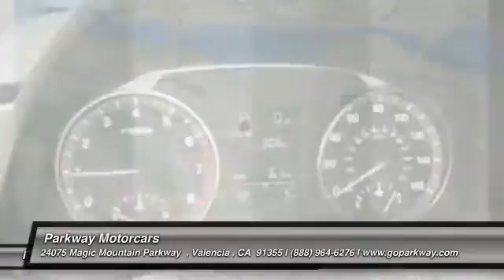2017 Hyundai Elantra Valencia CA 2178086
2017 Hyundai Elantra SE

Parkway Motorcars
24075 Magic Mountain Parkway

You'll love this 2017 Hyundai Elantra. This is a  you'll want to take home. With 8 miles, it features Automatic transmission and an exterior color of Phantom Black.